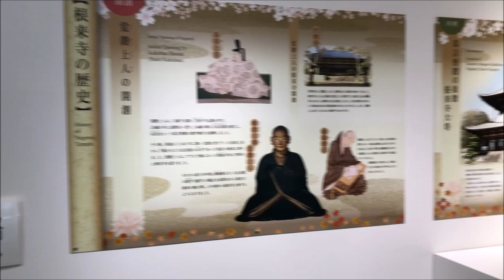ねごろ歴史資料館 入館料無料 道の駅 ねごろ歴史の丘 隣接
道の駅 ねごろ歴史の丘
和歌山県岩出市根来２０
和歌山県の北の玄関口に位置する道の駅「ねごろ歴史の丘」。
史跡根來寺を紹介し、現在と最盛期の根來寺を対比的に見せる
ガイダンス施設「ねごろ歴史資料館」や県内の観光情報を提供する
情報提供コーナー、県内のお土産物を取り揃えた物販施設、飲食施設など
新たな観光の拠点として平成29年12月24日にグランドオープンしました。

ねごろ歴史資料館
根來寺の埋蔵文化財出土品などを展示しているほか、映像により
ガイダンス施設です。岩出・根來の文化と歴史をわかりやすく展示。

旧和歌山県議会議事堂
隣接する旧和歌山県議会議事堂は、現存する木造和風建築の議事堂としては
日本最古のものであります。

岩出市立 根来（ねごろ）SL公園
1943年11月30日に誕生以来東海道本線、北陸本線、中央本線で活躍し
紀勢本線でその任務を終えた蒸気機関車D51930号機を、旧国鉄OBの方々で
組織された「D51930保存会」の手で修復を行い、静態保存・公開しています。
和歌山県岩出市根来2347-213

ＪＡ紀の里 ファーマーズマーケットＯＩＮＡＣＩＴＹ
和歌山県岩出市荊本20番地